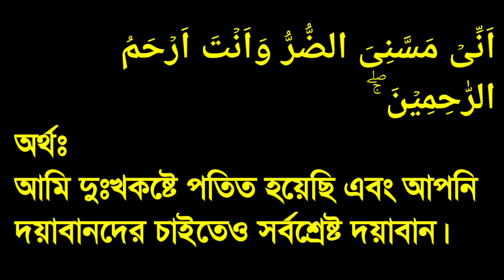যারা কষ্টে আছেন দোয়াটি পড়ুন আল্লাহ সাহায্য পাবেন ইনশাআল্লাহ